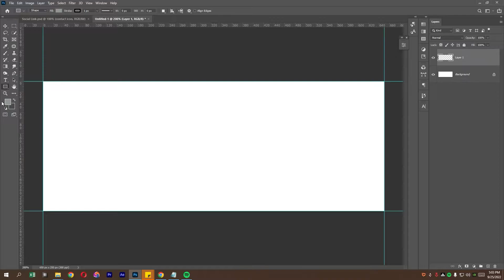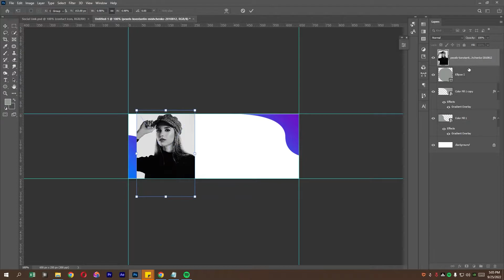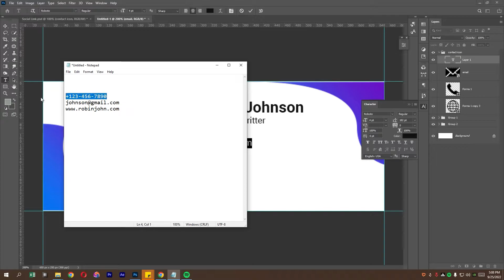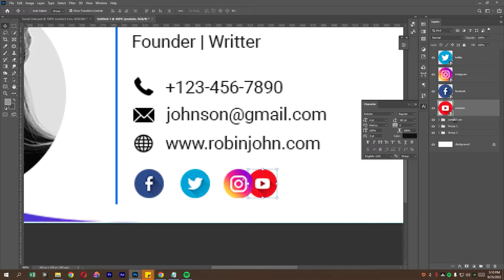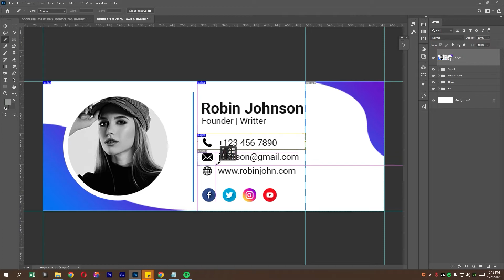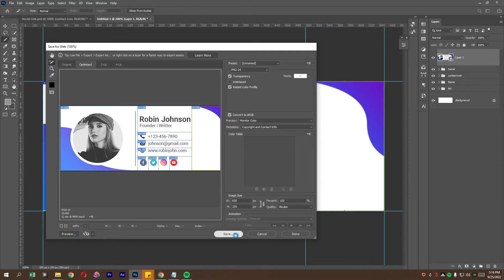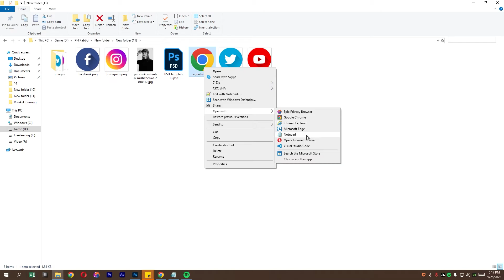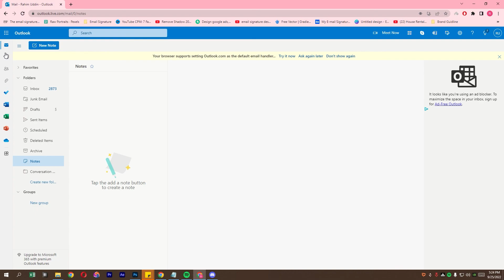Outlook Email Signature - PSD Template | Photoshop Tutorial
This is Outlook Email Signature - PSD Template | Photoshop Tutorial

In This Video I'm Going To Show You Outlook Email Signature - PSD Template | Photoshop Tutorial